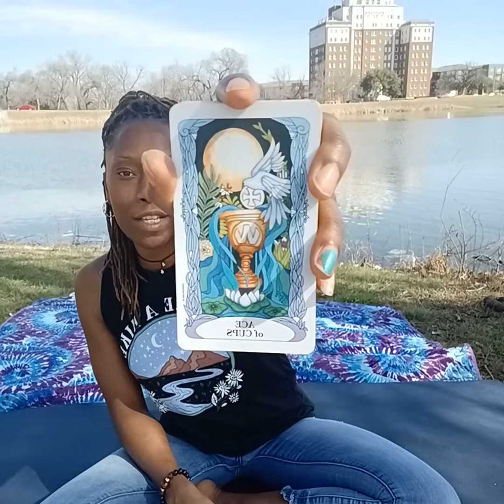Gemini, Aquarius, Libra: Toxic friend secretly competing... Trust your intuition and distance urself